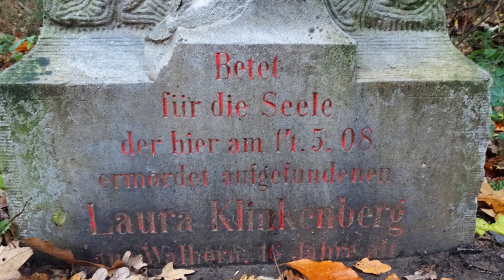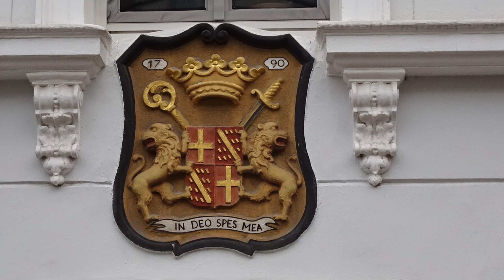1738 Aachen (Duitsland) 10 km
Deze licht heuvelachtige en zeer afwisselende parkjeswandeling, is een leuke combinatie van natuur- en stadswandeling. Vanaf de wandelparkeerplaats wandelt u eerst een flink stuk door de bossen en dan door het Landschaftspark Gillesbachtal.  Via het Burgerpark Moltkebahnhof bereikt u de mooie Burg Frankenberg en loopt u door het Frankenbergpark. U struint door het mooie Kurpark Burtscheid met terras en dan klimt u omhoog naar de Sankt Michaelskirche. Via de Burtscheider Markt loopt u langs leuke terrasjes en winkeltjes en dan wandelt u door het Ferberpark. U loopt weer het verbindingsstuk langs de Gillesbach en via leuke bospaden loopt u naar de Stauanlage Kupferbach waar u omheen wandelt.  Dan klimt u door de bossen omhoog naar de parkeerplaats.  Onderweg staat een ontelbaar aantal zitbanken.